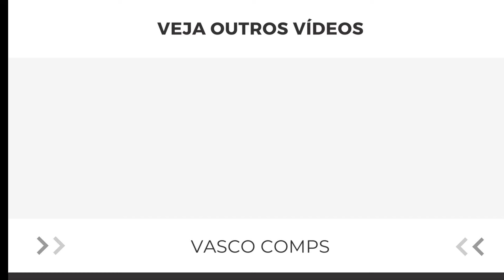ESPECULADO NO VASCO COUTINHO TÁ VOANDO NO CATAR | Philippe Coutinho vs Al-Arabi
philippe coutinho de volta ao vasco lances jogadas gols dribles edit 2024 skills al duhail no cruzeiro melhores momentos